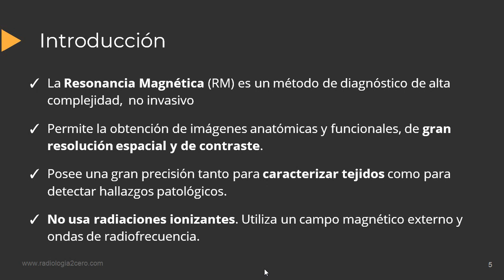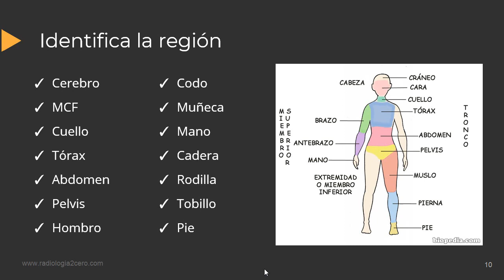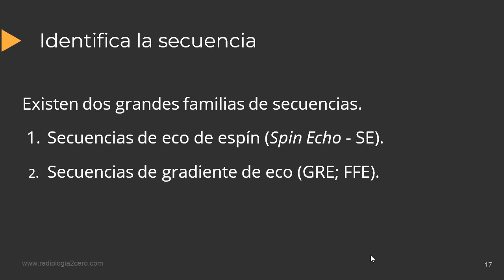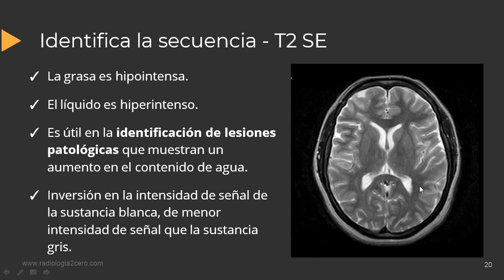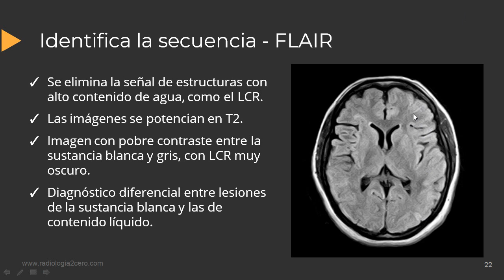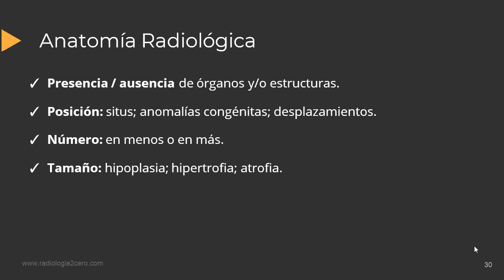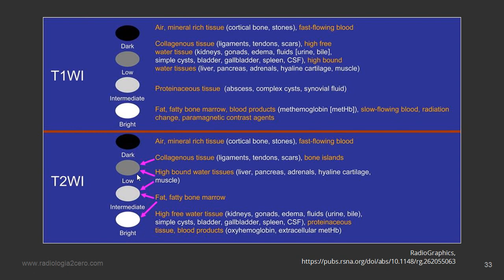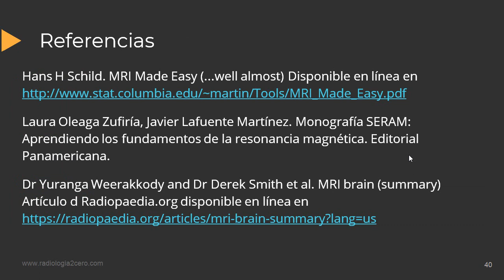Cómo Describir una IRM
Tutorial para estudiantes de Medicina y otras carreras de Salud donde te cuento paso a paso cómo describir una imagen de Resonancia Magnética.